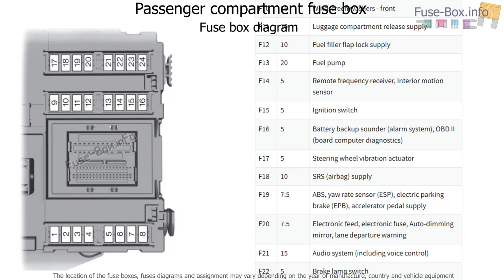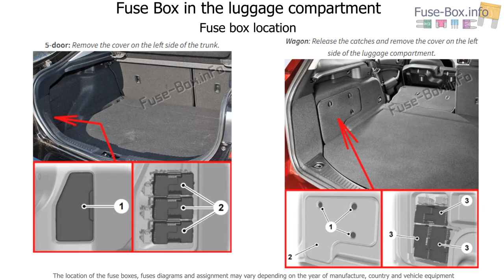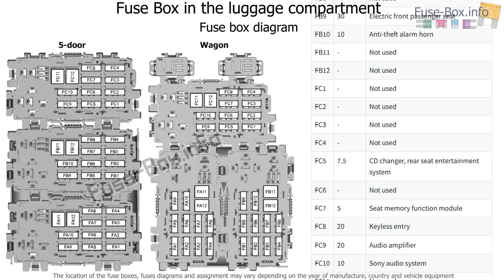Fuse box location and diagrams: Ford Mondeo (Mk4; 2010-2014)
Fuse box diagram (location and assignment of electrical fuses) for Ford Mondeo (Mk4; 2010, 2011, 2012, 2013, 2014).